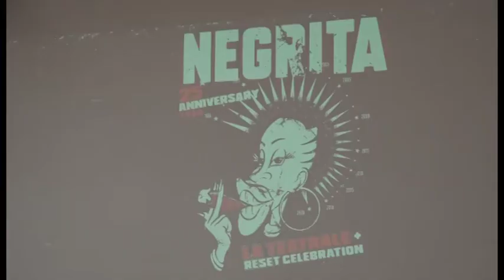Parte dal Teatro Petrarca il tour dei Negrita: aggiunta una terza data